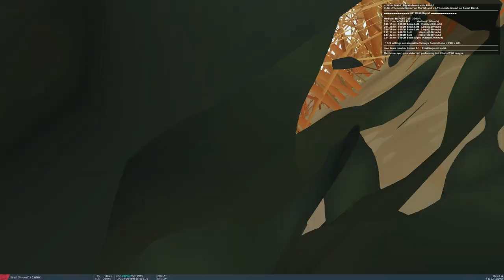My First A2A Kill in 3 Years - DCS World Online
ShadowReapers 60s/70s

Sorry for the shit mic quality, my nice headphones broke and I had to resort to the AirPods.

It's been a few years since I have splashed anything in DCS. Super exciting moment.